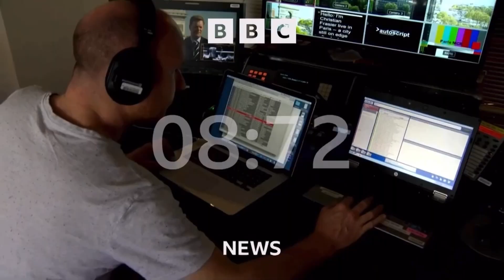BBC News intro 12pm 3.4.23 - New Titles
On the BBC News Channel at 12pm on Monday 3rd April 2023:

The BBC showed a 42 second countdown of the 57s A BBC News Countdown 2023 before BBC News presented by Lucy Hockings.